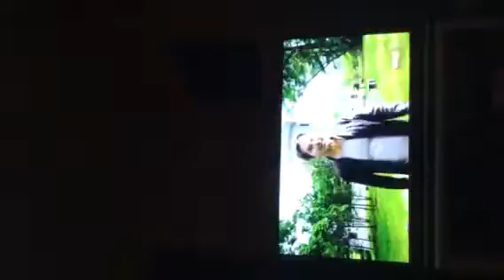OMG THERE'S A SMOKE BOMB IN MY BASEMENT!!!!